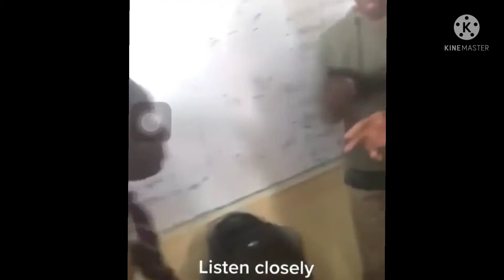World funniest videos/jokes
laughter after laughter